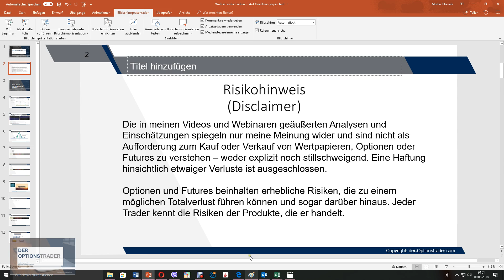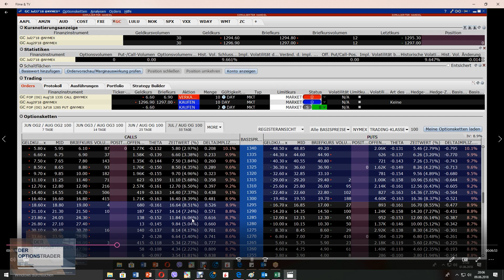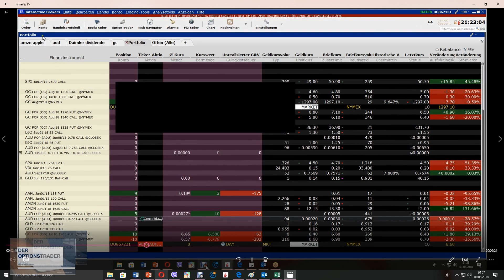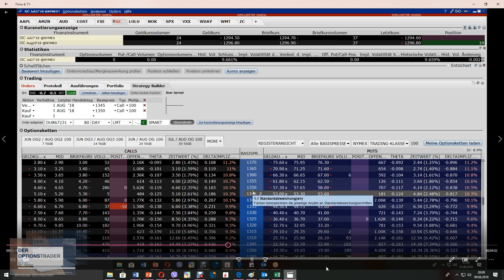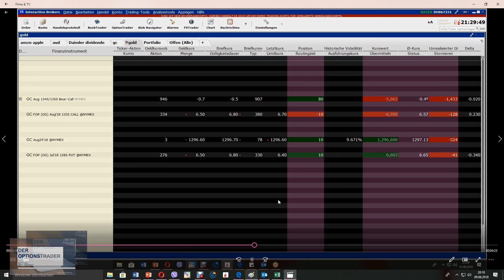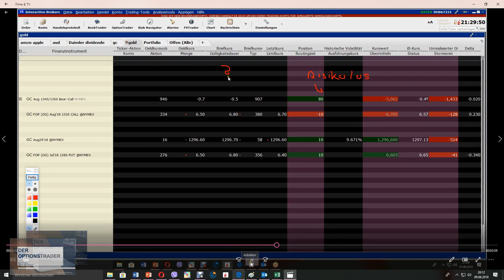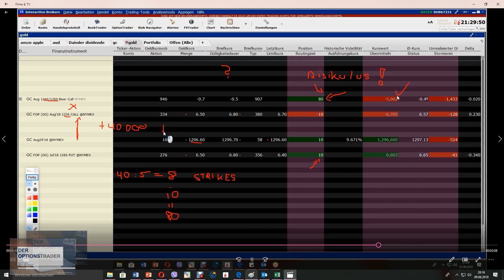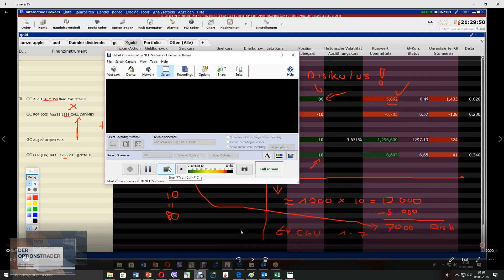Bilde deinen eigenen Gewinn- und Verlustraum (GC - Gold)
Easy choices, hard life...hard choices, easy life. Wer sich die Welt der Optionen zu eigen macht, betrachtet den Markt als Mittel zum Zweck und kann unabhängig seine eigenen Räume schaffen.
Anhand des Goldfutures erläutere ich die Vorteile von Optionen.